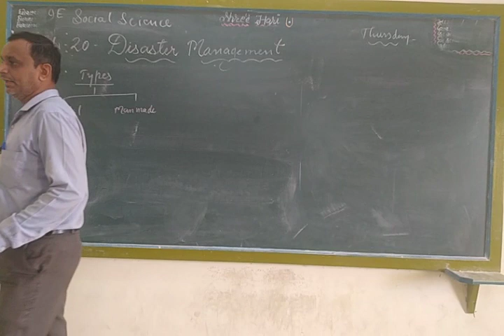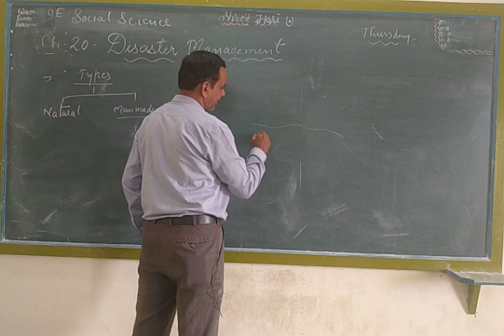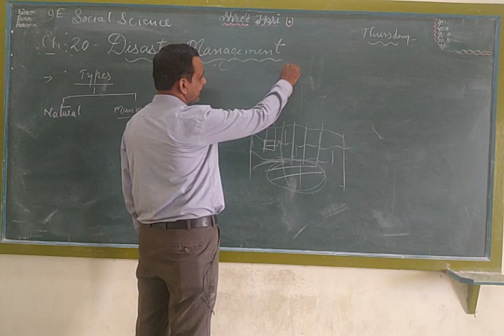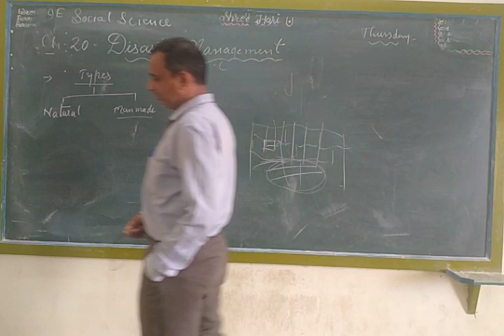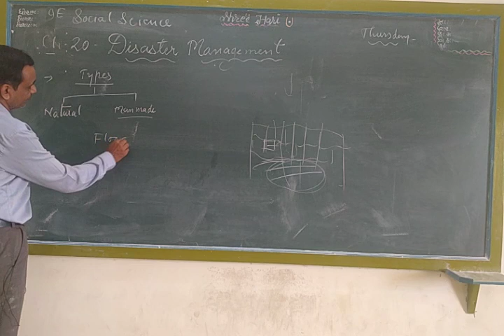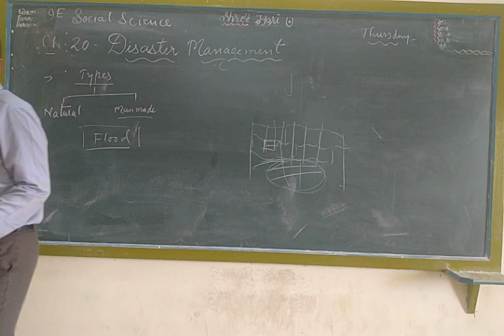STD 9 Em SS Ch-20 Part 1